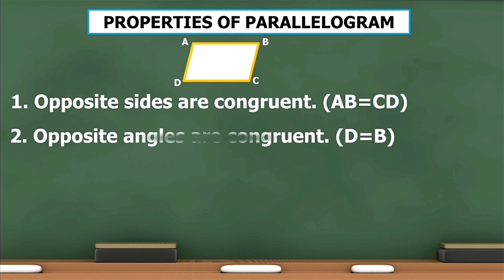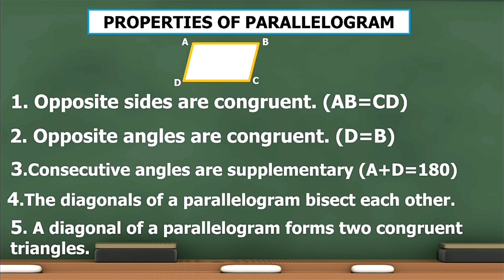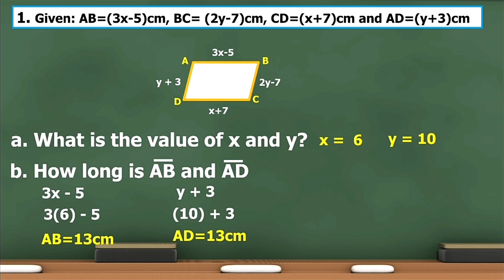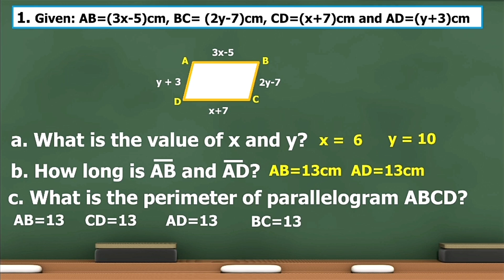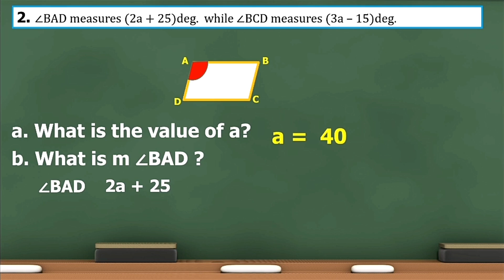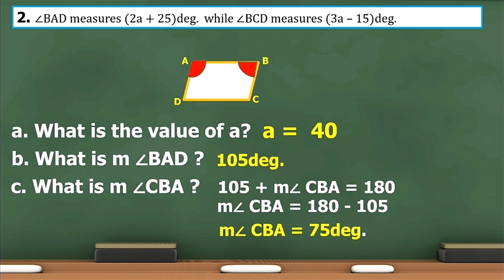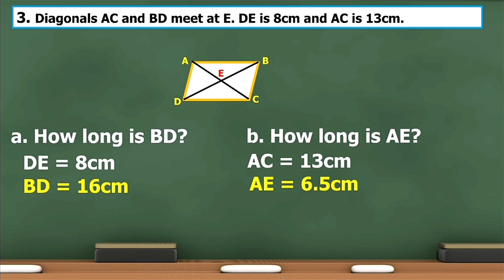Solves Problems Involving Parallelograms